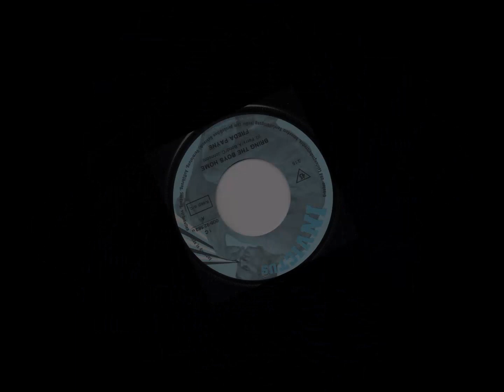Bring The Boys Home Freda Payne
"Bring the Boys Home" is a song recorded by rhythm and blues singer Freda Payne in 1971 during the Vietnam War era. It was an anti-war song that was aimed at the sending of troops to fight in an increasingly unpopular war.
The song was produced by Greg Perry and released on the Invictus label. It was backed with "I Shall Not Be Moved". The song came out at a time when soldiers were returning to America dead and in body bags. A higher than normal amount of the soldiers were black. The soldiers were only boys at the age of 20, which was the average age that many of them were killed. In spite of the healthy amount of airplay it received in the US, the US Command from the American Forces Network banned it. The reason given was that it would be of benefit to the enemy. 50,000 copies of the album Contact were pressed before it was added to the album after it became a hit. It replaced "He's In My Life" which was the first track on side 1.
Freda Charcilia Payne (born September 19, 1942) is an American singer and actress. Payne is best known for her career in music during the mid-1960s through the mid-1980s. Her most notable record is her 1970 hit single "Band of Gold". Payne was also an actress in musicals and film as well as the host of a TV talk show. Payne is the older sister of Scherrie Payne, a former singer with the American vocal group the Supremes. She also acted in living single.

Payne was born in Detroit, Michigan,[4] and grew up listening to jazz singers, such as Ella Fitzgerald and Billie Holiday. As a teenager, she attended the Detroit Institute of Musical Arts; she soon began singing radio commercial jingles and took part in (and won many) local TV and radio talent shows. In 1963, she moved to New York City and worked with many entertainers, including Quincy Jones, Pearl Bailey, and Bill Cosby. The next year, her debut album, a jazz recording with arranger Manny Albam titled After the Lights Go Down Low and Much More!!! was released on the Impulse! label. (This album was re-issued on CD in Japan in early 2002 and again in the United States in 2005.) In 1965 she toured Europe for the first time, recording an album in Sweden with Don Gardner and Bengt-Arne Wallin. In 1966, she released her second American album, again in the jazz idiom, How Do You Say I Don't Love You Anymore, for MGM Records. She also made occasional guest appearances on television shows including The Merv Griffin Show and The Tonight Show Starring Johnny Carson.
She added theatrical credits to her repertoire: she understudied Leslie Uggams for the Broadway show Hallelujah Baby in 1967, and appeared with the Equity Theatre in a production of Lost in the Stars. In 1969, her old friends back home in Detroit, Brian Holland, Lamont Dozier, and Edward Holland, Jr., persuaded her to sign with their newly formed record label Invictus. During that same year, her first Invictus single, "Unhooked Generation" (a minor R&B hit), was released. Shortly thereafter, Eddie Holland offered her a song entitled "Band of Gold", which he wrote along with Brian Holland, Lamont Dozier, and Ronald Dunbar. In early 1970, the song became an instant pop smash reaching #3 in the US and #1 in the UK for six consecutive weeks; it also gave Payne her first gold record. Global sales were estimated at two million. An album of the same name proved to be fairly successful as well. Other Invictus singles included "Deeper and Deeper", which reached #24 in the US and #33 in the UK at the end of 1970; "You Brought the Joy", and the Vietnam War protest song "Bring the Boys Home" (U.S. Billboard Hot 100 #12, 1971), her second gold record. Her other Invictus albums were Contact (1971), The Best of Freda Payne (1972, a compilation which included four new, unissued songs), and her last Invictus album Reaching Out (1973).
In 1973, she left Invictus and recorded albums for ABC/Dunhill and Capitol, but she never found the commercial success that she had enjoyed with Invictus. She recorded a duet "I Wanna See You Soon" with Capitol stablemates Tavares. She released three disco albums for Capitol from 1977 to 1979, Stares and Whispers, Supernatural High and Hot. The first one features the disco hit "Love Magnet" produced by Frank Wilson (1977).